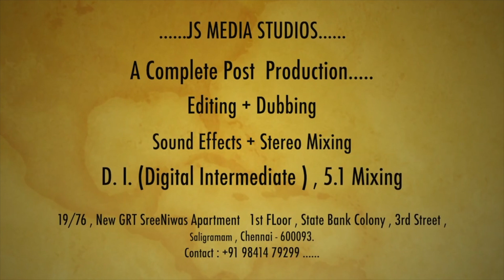Pudhiya Paathai Dubbing Atrocities - Fun in Dubbing | Dubbing Fun Moments |Js Media Studios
JS MEDIA STUDIOS - A Complete Post Production Studio.
Editing - Dubbing - Sound effects - Stereo Mixing - Song Recording and Mixing.

Per Hour = 350...( For Dubbing )...

We are providing a professional experienced sound engineers and Editors

Dubbing, in filmmaking, the process of adding new dialogue or other sounds to the sound track of a motion picture that has already been shot. ... When a foreign language is dubbed, the translation of the original dialogue is carefully matched to the lip movements of the actors in the film.